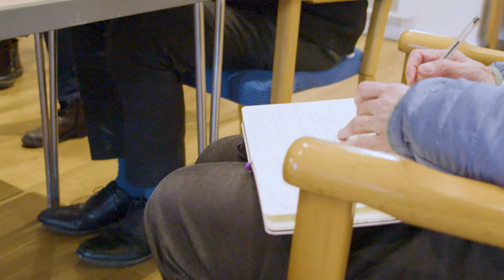Stevenage Dementia Involvement Group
Nicole Jones, ARC East of England, and members of the Stevenage Dementia Involvement Group share their experiences of the Stevenage Dementia Involvement Group which provides opportunities for people with experience of dementia (including those living with dementia and their carers) to have influence on research and the planning of new services.